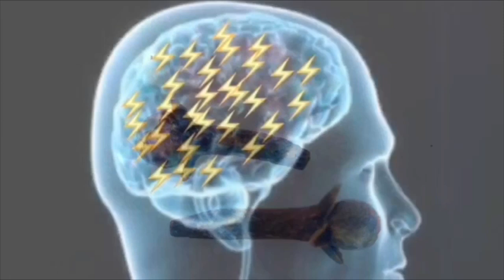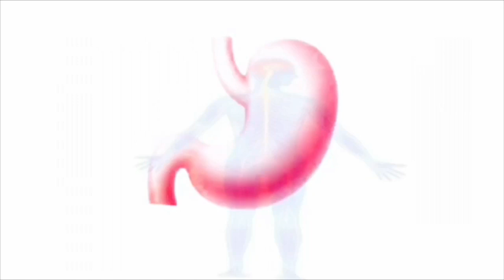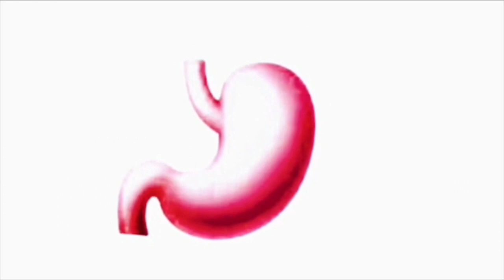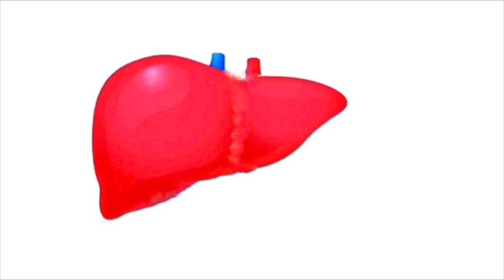লবঙ্গ খেলে কি হয় জেনে নিন এখনই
লবঙ্গ খেলে কি হয় | লবঙ্গের উপকারিতা | লবঙ্গের উপকারিতা এবং অপকারিতা

ABOUT THE VIDEO: লং এর অলৌকিক ভেষজ গুন, লং এর অলৌকিক ভেষজ ক্ষমতা, রাতে ১ টি লবঙ্গ খেয়ে ঘুমালে সকালে কি ঘটবে, লবঙ্গ খাওয়ার উপকারিতা, Health benefits of cloves in bangla, এই ধরনের সার্চ অনেকেই করেন।Bengal ayur এর ভিডিওটি তাঁদেরই জন্য। ধন্যবাদ।